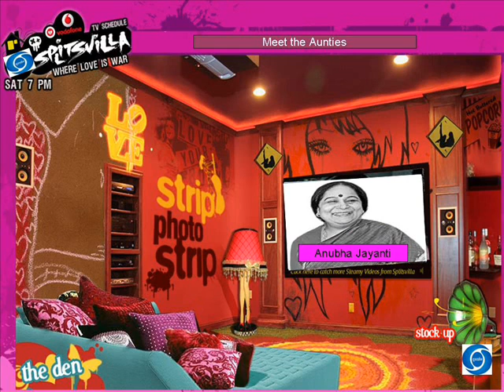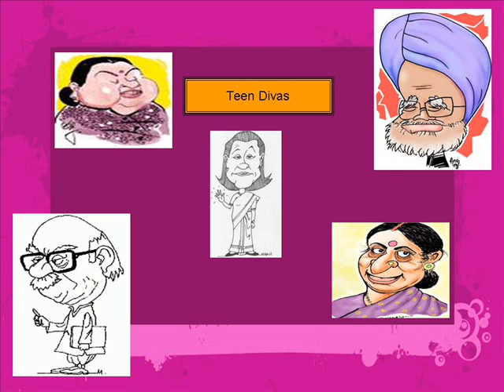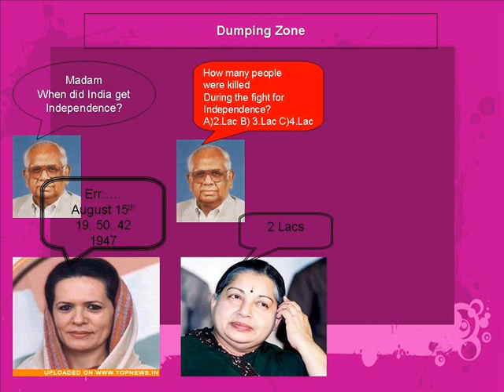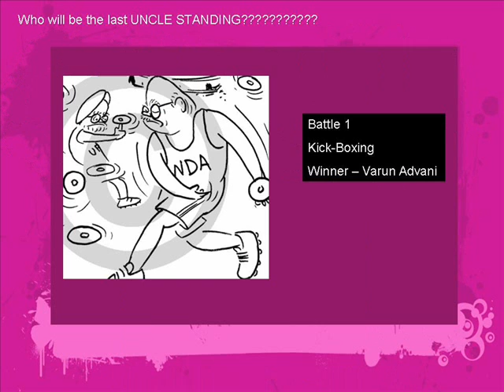DD SplitsSabha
Indian Spoof on MTV Splitsvilla